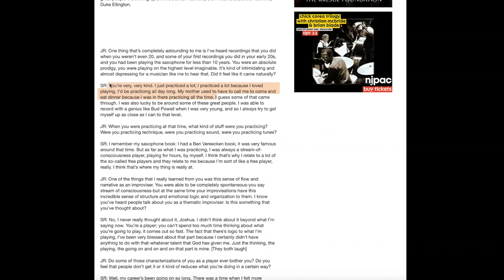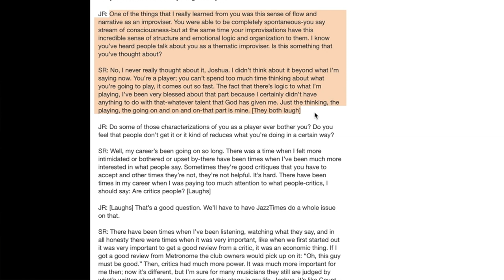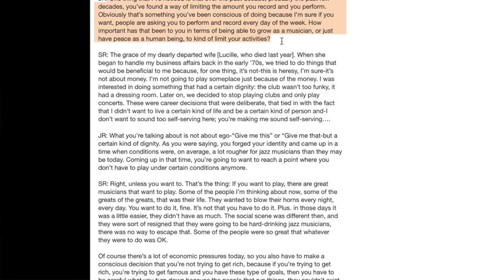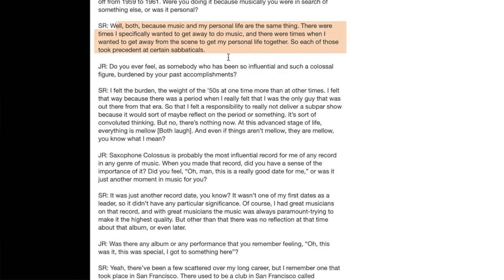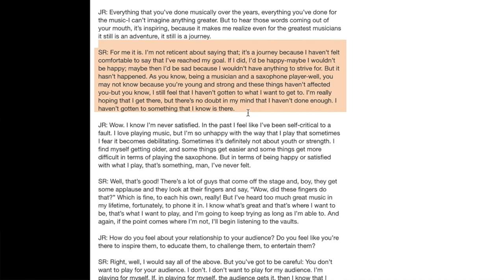SONNY ROLLINS INTERVIEWED BY JOSHUA REDMAN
An interview given by Sonny Rollins to saxophonist Joshua Redman

Fleetwood & First GigsDan grew up in the small Lancashire fishing town of Fleetwood.  Opera star Alfie Boe lived a few doors away from Dan and music was a big part of Dan’s childhood. In his youth he performed for Royalty, U.S. President Bill Clinton and for the opening of Tony Blair’s first conference as Prime Minister!

New York, London & BelfastAfter meeting Branford Marsalis at the RNCM in April 2003, Branford invited Dan to study with him in the USA, which Dan did in March / April 2005.  Whilst in New York, Dan was inspired by the many amazing musicians he heard & upon returning  to England, he moved to London in the summer of 2005.  Dan’s target was to return to New York, but meeting and marrying his wife Katy led to a move to Belfast in 2007.